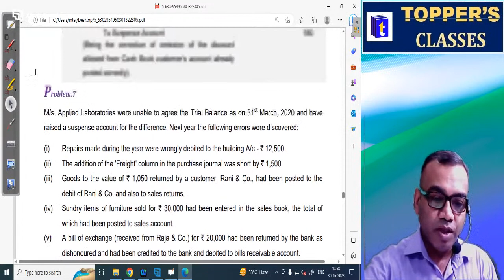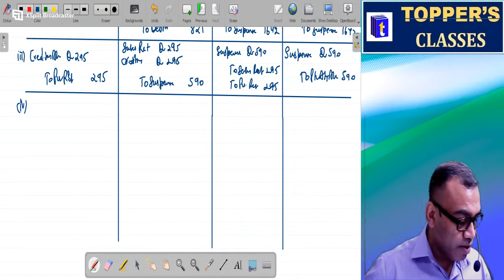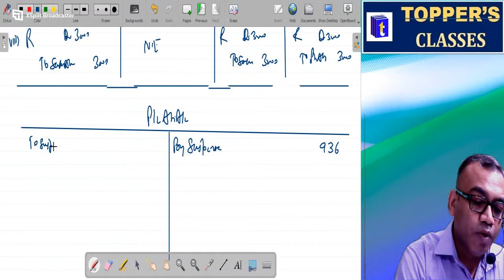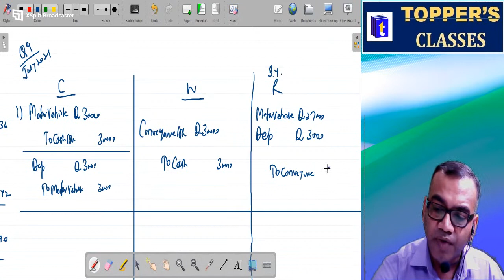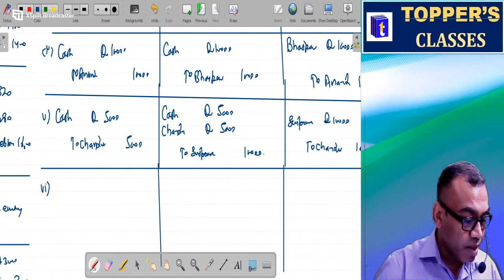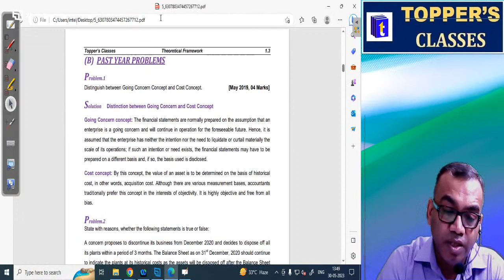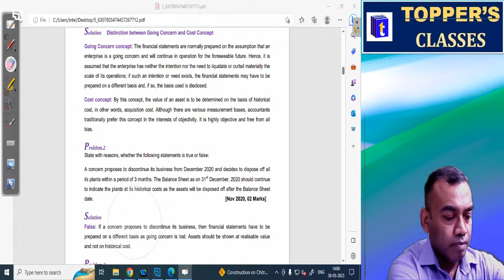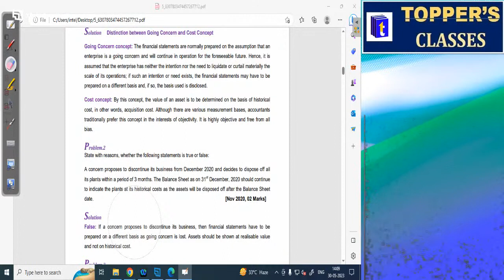CA FOUNDATION JUNE 23 EXAM ACCOUNTS PRACTICE SERIES P.Y.Q BY MANISH BHARGAVA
DOWNLOAD APP OR BUY THIS COURSE:-